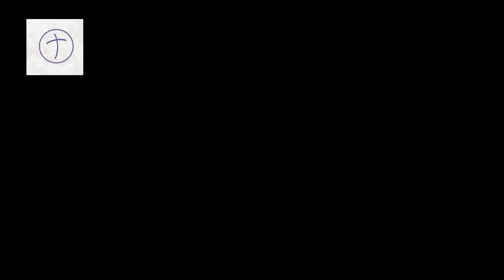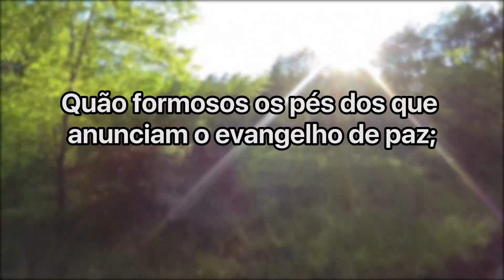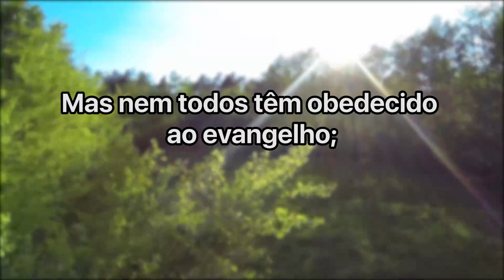Cláudio Duarte | Você não é um fracassado